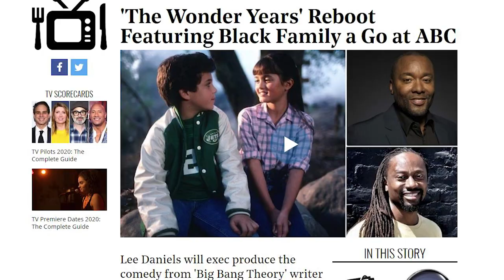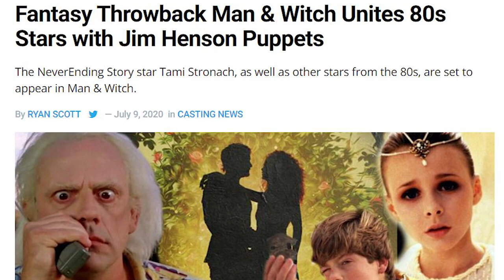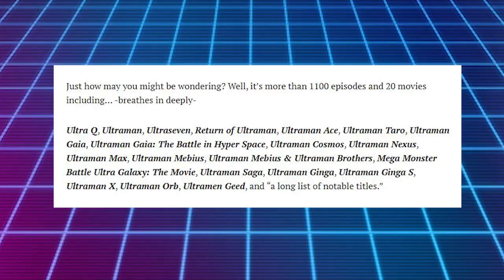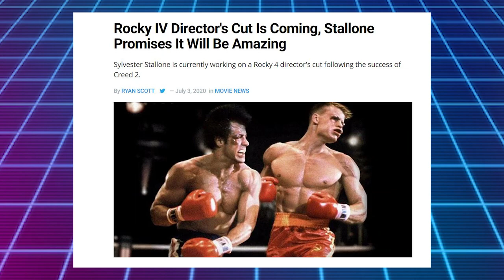The Wonder Years Getting A Reboot With Black Family In Late 1960s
In this weeks retro pop culture news, The Wonder Years is being reboot with a black cast set in the late 1960s, we have some Ready Player 2 news, and check out this new Pac Man watch, also we have lots more news to talk about - so don’t turn that dial!